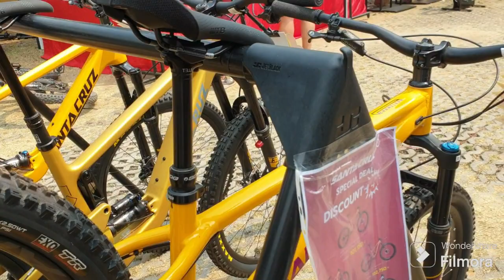STA CRUZ CHAMELEON | 2022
• Aluminum frame
• Travel: 130 mm fork
• 29" or 27.5" rear wheel
• 65-degree head angle
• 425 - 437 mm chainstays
• 3-bolt bottle/cargo mount on downtube
• Size: S, M, L, XL
• Price: $2,399 - $3,749 USD